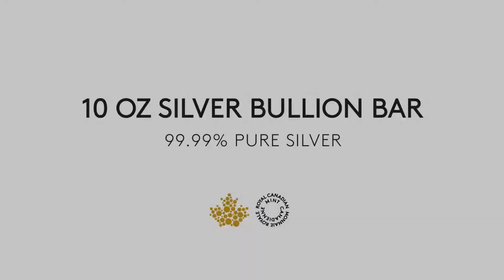10oz Silver Bar